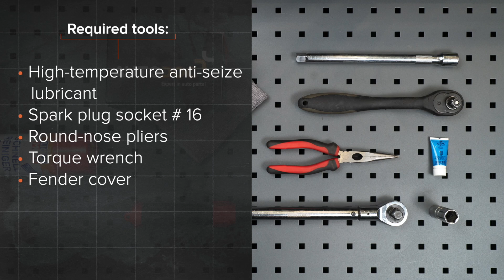Kā nomainīt aizdedzes sveces RENAULT TWINGO 1 (C06) [AUTODOC VIDEOPAMĀCĪBA]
Kā nomainīt aizdedzes sveces RENAULT TWINGO 1 (C06) 1.2 Hatchback 03.1993–10.2012 [AUTODOC VIDEOPAMĀCĪBA]

aizdedzes sveces uz RENAULT Twingo I Van (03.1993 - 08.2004) / RENAULT Clio II Hatchback (BB, CB) (09.1998 - ...) / RENAULT Kangoo I (KC) (08.1997 - ...) / RENAULT Symbol / Thalia I (LB) (04.2002 - ...) / RENAULT Modus / Grand Modus (F, JP) (12.2004 - ...) automašīnām ir jānomaina saskaņā ar vienu un to pašu procedūru. Ņemot vērā transportlīdzekļu uzbūves īpatnības, šajā procedūrā var būt nelielas atšķirības.

🔝 Labākie ražojošie zīmoli aizdedzes sveces: BOSCH; RIDEX; STARK; NGK; CHAMPION.

Visi video un pdf pamācības RENAULT TWINGO 1 rezerves daļu nomaiņai: lejupielādējiet un skatieties AUTODOC CLUB

🛠️ Instrumenti, kas Jums nepieciešami, lai nomainītu aizdedzes sveces:
- augstas temperatūras smērviela aizdedzes svecēm
- aizdedzes sveču atslēga №16
- apaļknaibles
- dinamometriskā atslēga
- spārna pārklājs